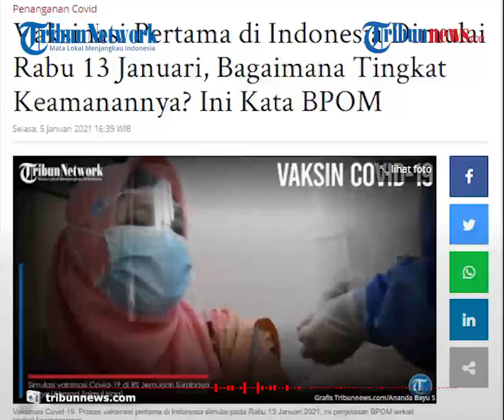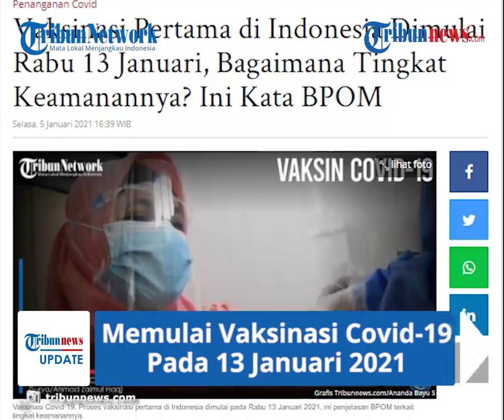Pemerintah Pastikan akan Memulai Vaksinasi Covid-19 pada 13 Januari 2021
TRIBUN-VIDEO.COM - Menteri Kesehatan (Menkes) Budi Gunadi Sadikin, membenarkan akan adanya proses vaksinasi Covid-19 pada Rabu 13 Januari 2021.

Penyuntikan vaksin perdana akan dilakukan kepada Presiden Joko Widodo.

Kemudian, disusul oleh jajaran Kabinet Indonesia Maju dan pejabat di tingkat pusat.

Dilansir Tribunnews.com, Pemerintah memastikan akan mulai melakukan proses vaksinasi Covid-19